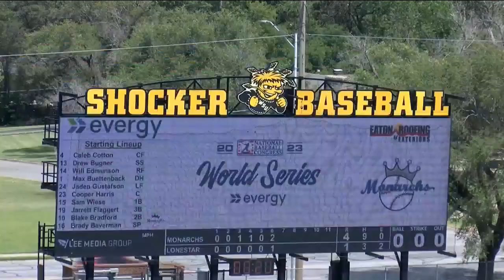‘A League Of Their Own’ star in attendance at NBC World Series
Maybelle Blair made a special appearance at the NBC World Series at ECK Stadium Thursday for Aviation and Women In Sports night. She is 96 years old and still loves baseball